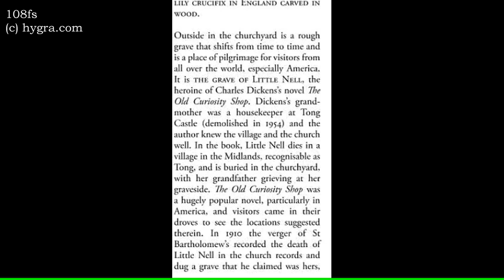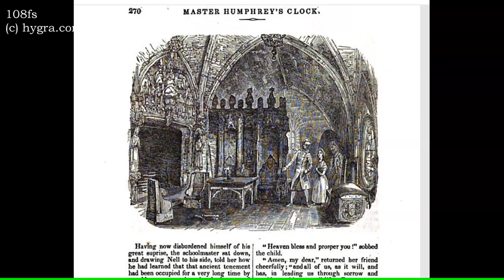Hygra.com: the Face Screen 1780-1860-intro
Hold the face Screen up, keep the heat  away from your face, avoid melting  and save face in more ways than one.
Using your face screen you could avoid the eye of a disagreeable acquaintance, stop an unpleasant encounter, and create your own private face space. And display Face. The Profile Picture.